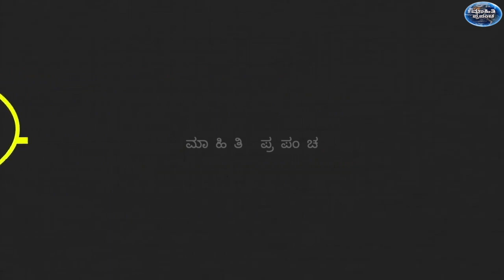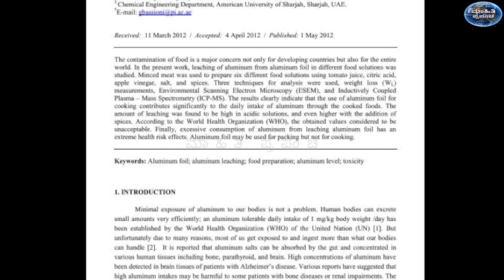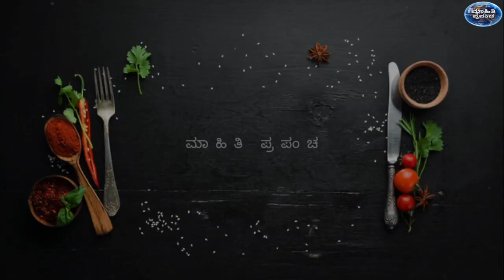ಅಲ್ಯುಮಿನಿಯಂ ಪಾಯಿಲ್ ಹೇಗೆ ತಯಾರಿಸುತ್ತಾರೆ?| Aluminium Foil Manufacturing Process Explained in kannada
how aluminum foil prepared
Aluminum Foil Manufacturing Process Explained in kannada
Aluminium Foil Manufacturing Process Explained in kannada